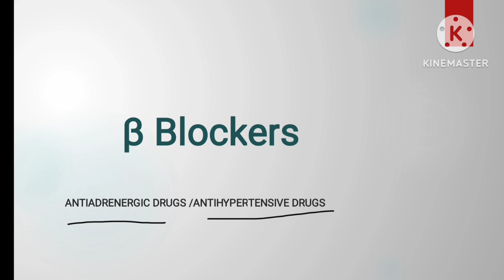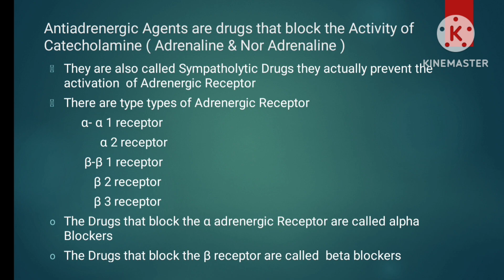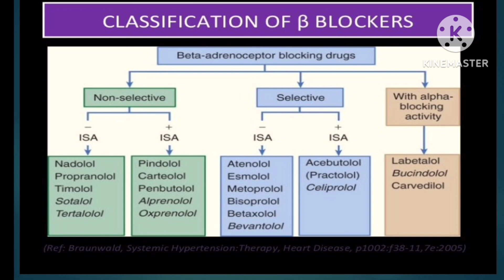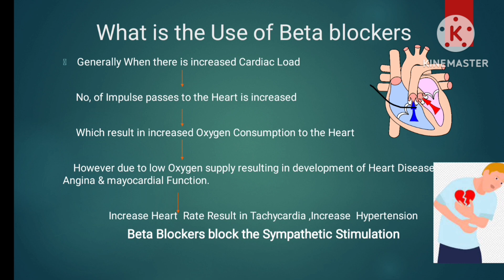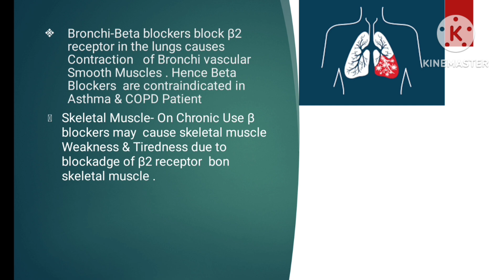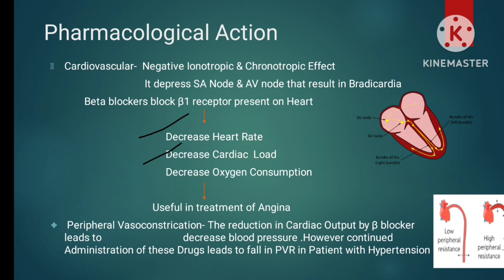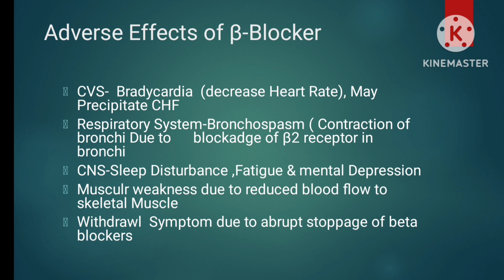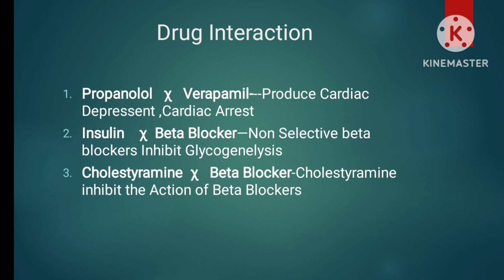Beta Blockers Pharmacology|Antiadrenergic Drugs |Antihypertensive drugs.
This vedio is about beta blockers uses ,Mechanism  classification of beta blockers and there pharmacological Actions .Beta blockers decreases the force of Contraction of Heart ,Decreases the Cardiac Load hence used in Angina pectoris or As Antihypertensive Drugs .